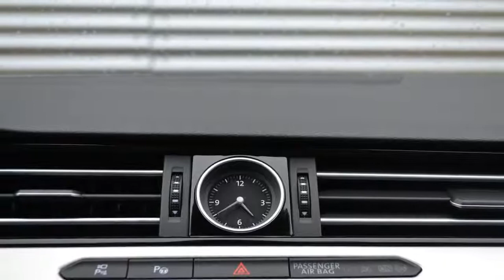Volkswagen Passat Variant 1.4 TSI GTE Highline